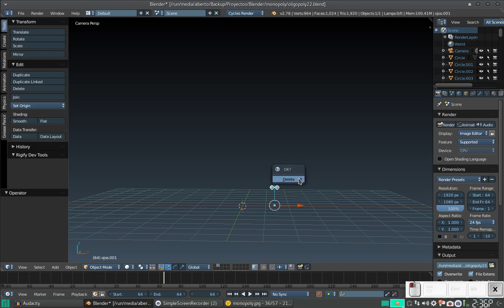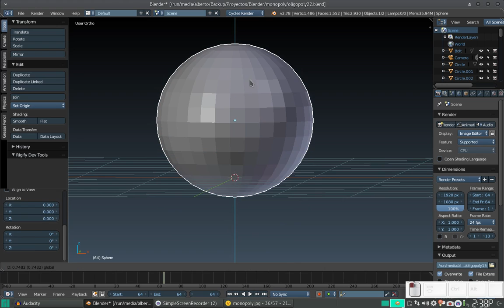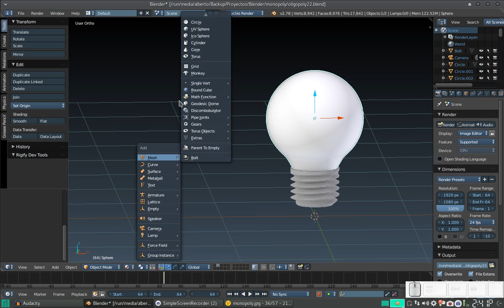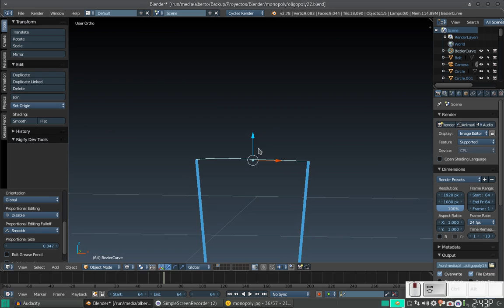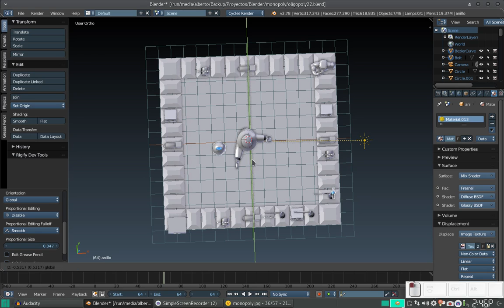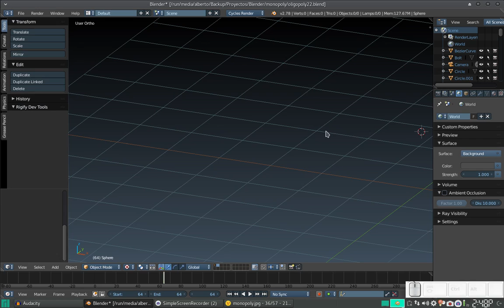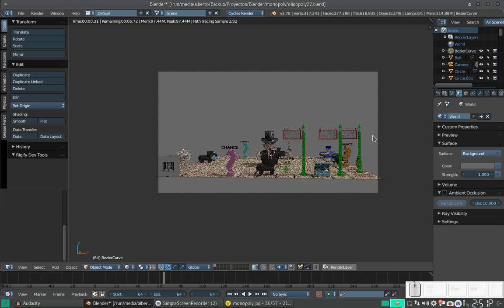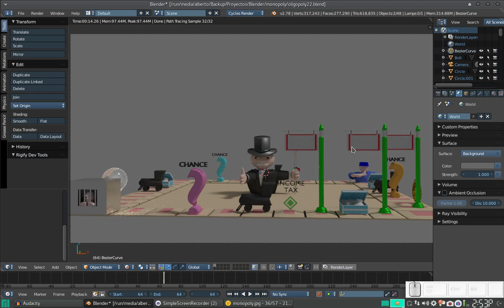Blender: Creando un tablero similar a Monopoly 23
En este vídeo hacemos el bombillo de nuestro tablero.